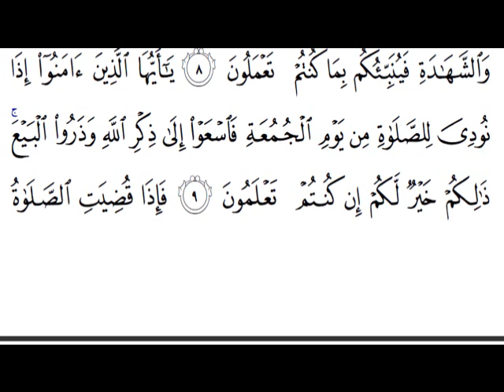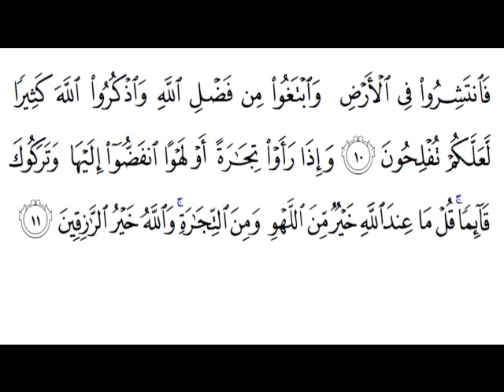سورة الجمعة - عبد الباسط عبد الصمد